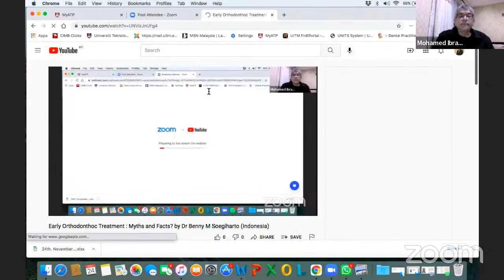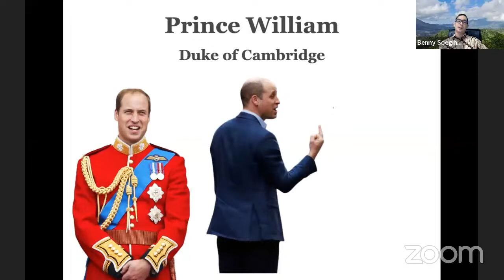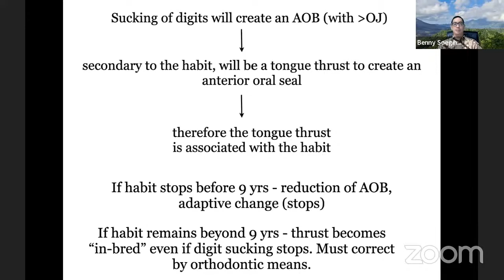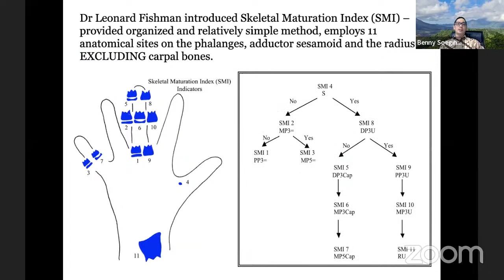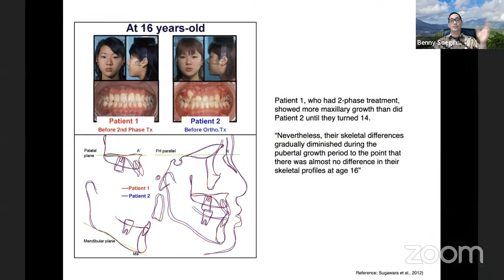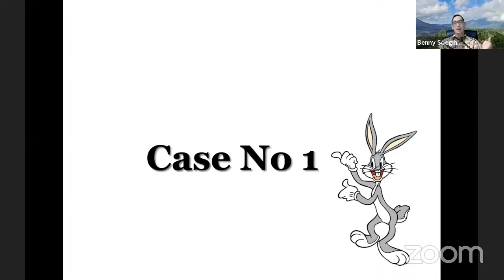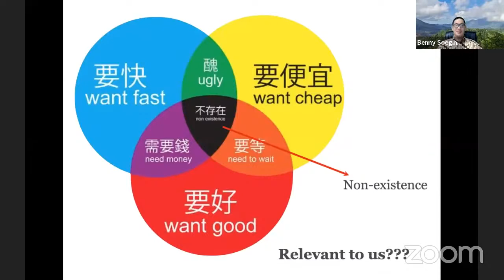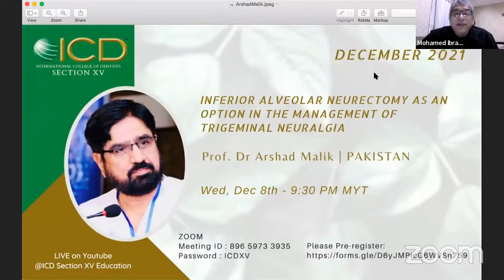Early Orthodonthoc Treatment : Myths and Facts? by Dr Benny M Soegiharto (Indonesia)